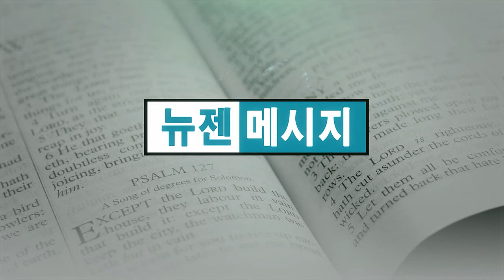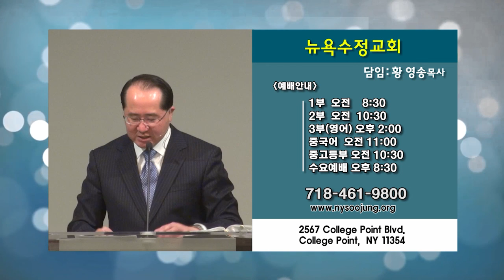황영송 목사 '감사의 제목을 찾아서'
감사의 제목을 찾아서 / 요한복음 6장 1-13절
뉴욕수정교회 / 황영송 목사
2020년 11월 15일 주일설교